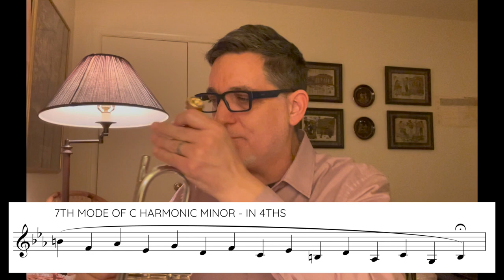New Series: Your Daily Trumpet with Rex!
So - I'm gonna try to post SOMETHING - no matter how short, simple or  informal - every day this year if I can.
I've started with showing my first notes of the day on Jan. 1st - one take, no edits, missed notes included! It's an evening start instead of the usual morning, which is always harder for me, and the first notes are not so good LOL!
But, that's not so unusual.  What matters is not how we start from our first notes, but how well we can "dial it in" to set up our sound and skillset for the rest of the day.
In this case I'm showing that I start on the mouthpiece and focus on the ear-training element, getting my pitch sense honed and "waking up" my breathing. I don't have perfect pitch; rather, I have what I call "quasi-perfect pitch in slo-mo" - but I can start accurately on a concert A with no test-note on the horn.